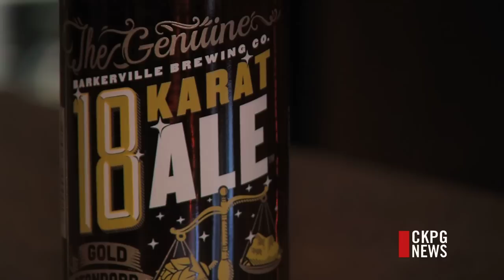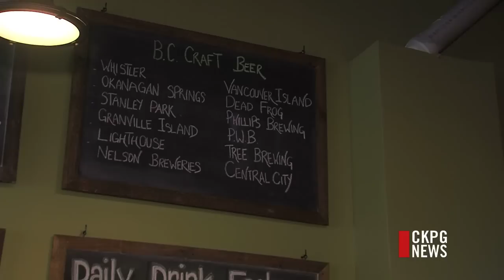New Microbrewery In Quesnel Opens Its Doors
India Pale ales, Brown ales and stouts. A new microbrewery in Quesnel will be making them all. Barkerville Brewery opened its doors two weeks ago and they're already getting lots of local love - selling out their first batch of 1,500 litres  in just three days.